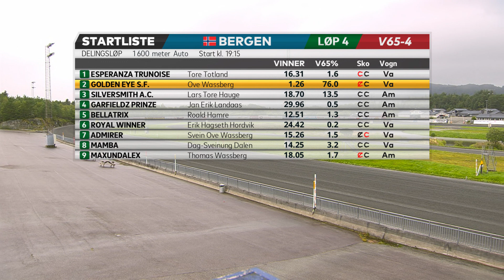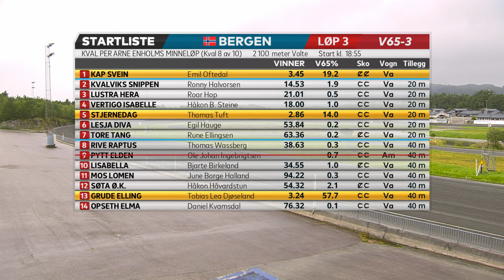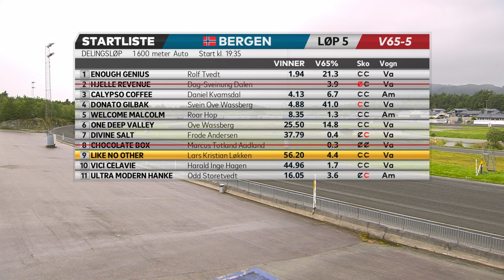V65-tips til Bergen, søndag 7. august 2022